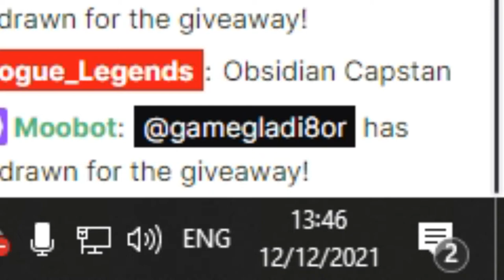My first SoT tournament!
Was an amazing day. Everyone was brilliant. Was especially fun with the intense eruptions. Also managed to get myself an obsidian capstan, which is pretty damn amazing!